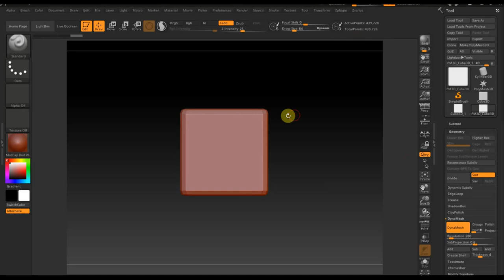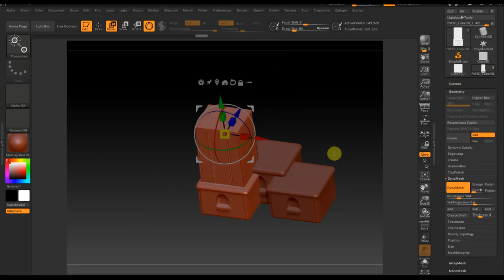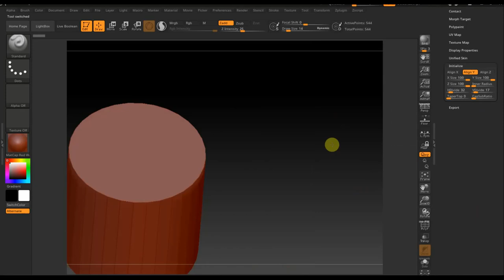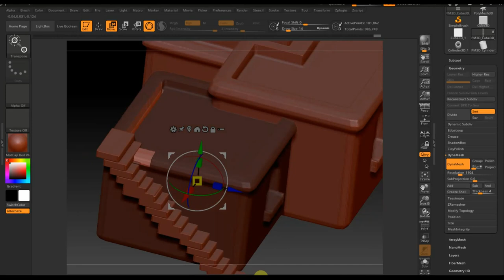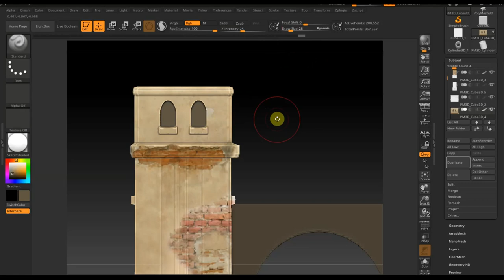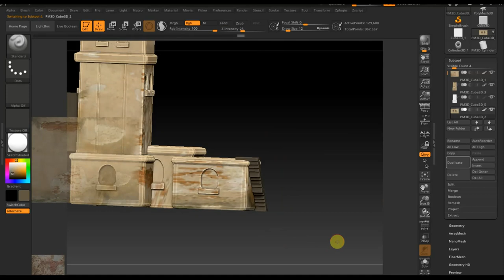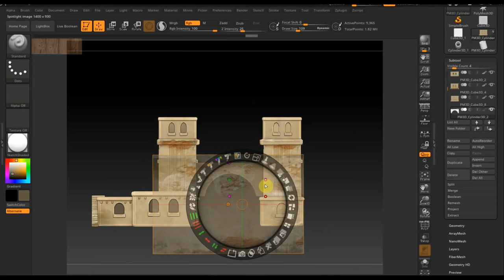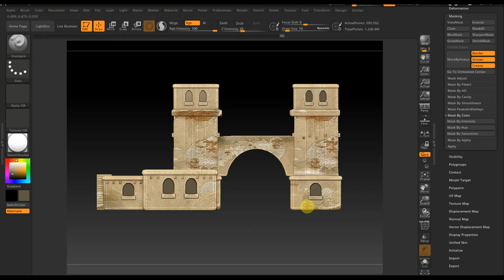Zbrush 2019 Дом для Агробы